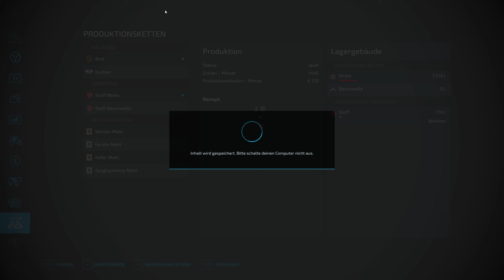LS22 - Stoff - Let's Play #172 [de/ger]